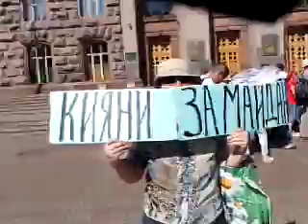КМДяА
Recorded with my Android Mobile Phone.